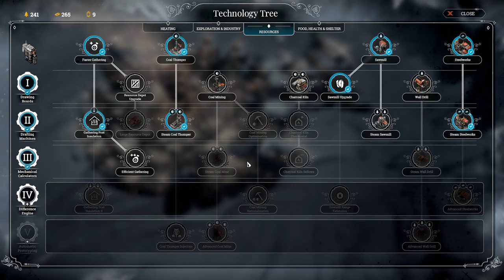Frostpunk A New Home #3 No Commentary